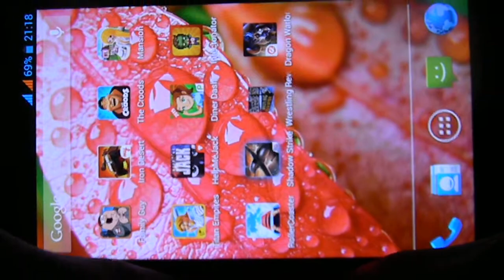Drohne Shadow Strike APP Review Modern Warfare